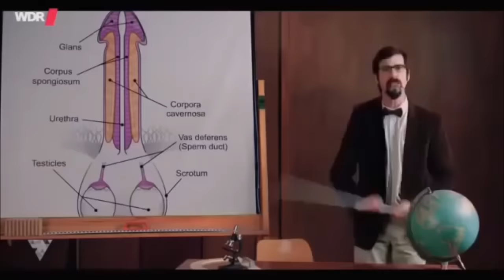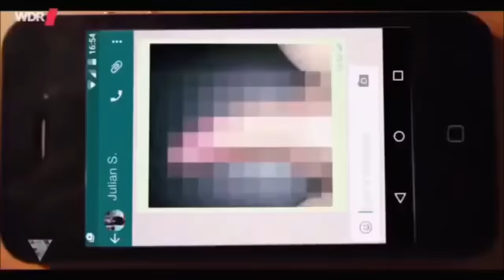Olaf Schubert - Schutz der Frau | Best Comedy & Satire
Olaf Schubert (* 7. November 1967 in Plauen) ist als Kunstfigur ein Alter Ego des Dresdner Comedians, Kabarettisten und Musikers Michael Haubold.

Supporte uns:
Comedy & Satire Channel
IBAN: DE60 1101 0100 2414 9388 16
BIC: SOBKDEBBXXX
BTC-Wallet:
bc1qz8llplyyu5y60yp9pnssyzxxckm2hk7yr8pq5093qsyn02wgg7xq6p65qh
irgendwer muss den Faschismus aufhalten!

Olaf Schubert ist der Anarchist im Anzug, der Charmeur mit Schnauze, Unterhaltungskünstler mit Haltung!